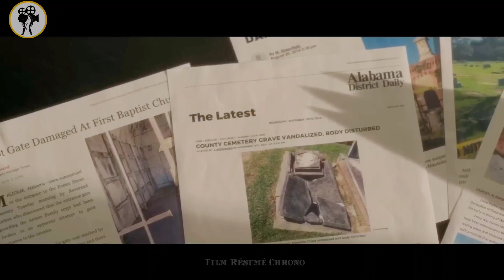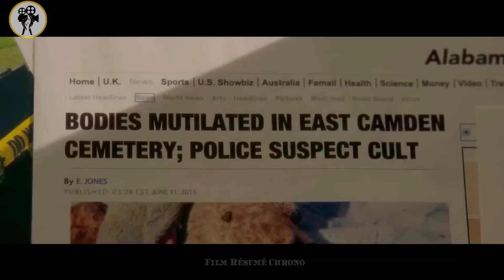Jessie et son mari partent en week-end pour arranger leur relation, mais ça ne se passe comme prévu.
En voulant mettre du piment leur mariage, Jessie et Gerald vont dans une maison isolée près d'un lac, et labas les choses tournent au drame de manière inattendue

Année : 2017
pays : États-Unis
Genre: Film d'horreur,  Film thriller, film dramatique
Durée : 1h43 min
Titre du film complet: Gerald's game

1. The videos have no negative impact on the original works because they have been modified as a whole.
3. The videos are transformative in nature.